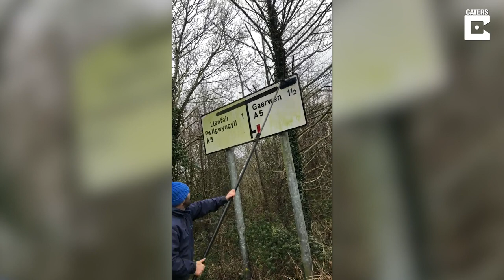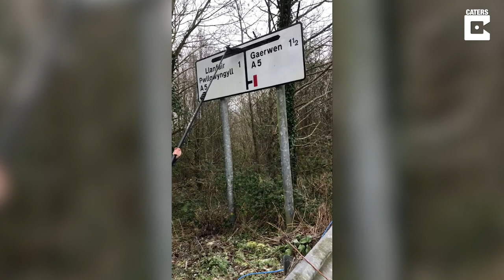Window Washer Cleans Up Dirty Road Signs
ID: 3329328

A kind-hearted window cleaner who uses his spare time to tidy up filthy road signs in his home town claims he started the trend currently sweeping the nation – two years ago.

Steve Matthews, 36, has been rejuvenating road signs around Holyhead, North Wales since summer 2016 and believes he was the first to share his gesture online.

In the last few months, an army of community-minded guerrilla cleaners have followed suit, polishing dirt and grime from the public signs and sharing their before and after transformations on social media.

Dad-of-four Steve has become addicted to spotting and sorting the signs in his spare time between jobs to tidy up the town and make life easier for drivers.